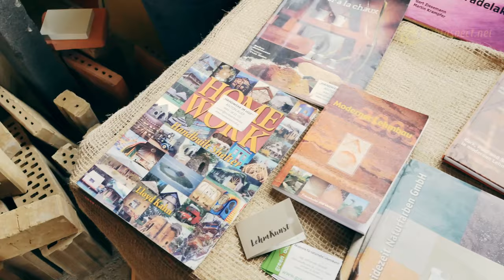Lehmeigenschaften & Einsatzgebiete | Anton Auer, Andrea Rieger-Jandl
Die Lehmbauexperten Anton Auer und Andrea Rieger-Jandl teilen ihr Wissen und ihre Erfahrungen über Lehmeigenschaften und über die Einsatzgebiete vom Lehm. Über Lehm gibt es viele Vorurteile und wenige Studien und aus diesem Grund sprechen sie dieses Thema an, um Vorurteile aufzulösen und die Menschen, die ein Interesse dafür haben, im Thema nachhaltiges Bauen weiter zu bilden.
Andrea Rieger-Jandl – Professorin, Architekturwissenschaftlerin & Anthropologin

Das 3,5 stündigem Video zum Lehmbau und Lehmputz mit Anton Auer ist nun verfügbar und kann hier erworben werden.

Nütliche Werkzeuge beim Lehmbau & Lehmputz
Venezianische Glanzputz Glättekelle
Stuckateur Werkzeug Set 8 tlg.
Mörtelrührer bzw Lehmrührer
Carnaubawachs Emulsion Konzentrat (5 l)
Stopfhanf Thermo Hanf Wool a 10 kg

Bücher zum Thema Lehmbau:
Handbuch Lehmbau
Handbuch Stohballenbau

Lehmbau & Lehmputz in Deutschland Österreich Schweiz, ökologisch bauen, nachhaltig bauen, naturnahes bauen,